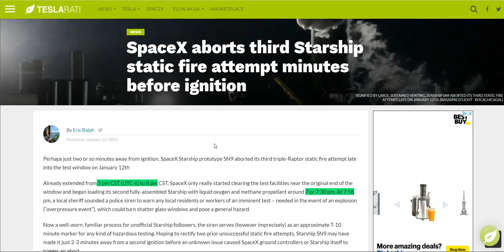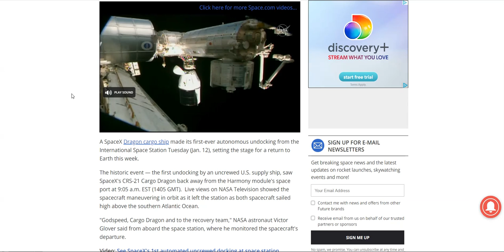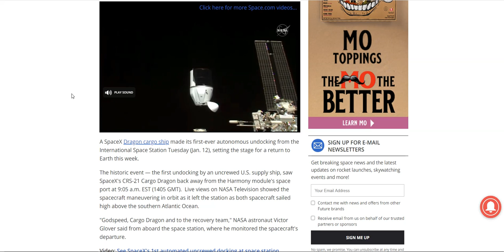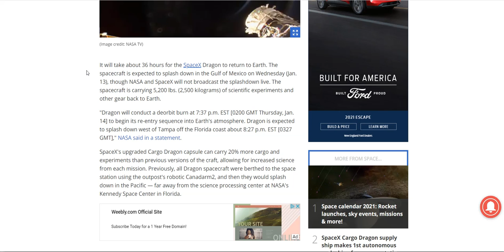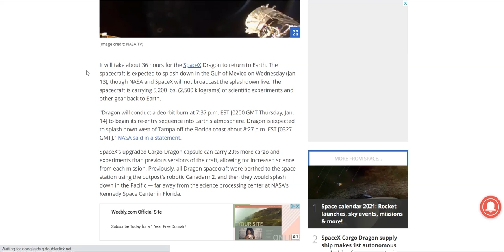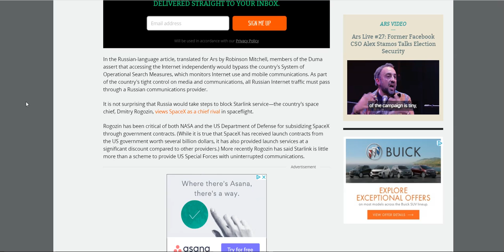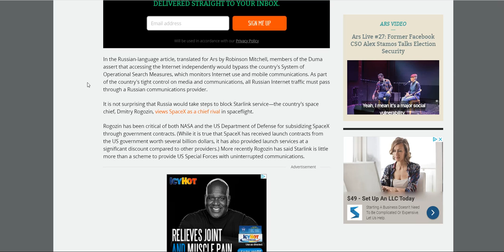SpaceX Starship SN9 Launch Update & Static Fire Test | SpaceX News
The SN9 Starship launch date has been rescheduled again. SpaceX delayed the static fire test for Tuesday, January 12th. In todays episode we talk about what is causing the delay in the SN9 launch, as well as other space news such as the starlink program and the dragon capsule splashdown.